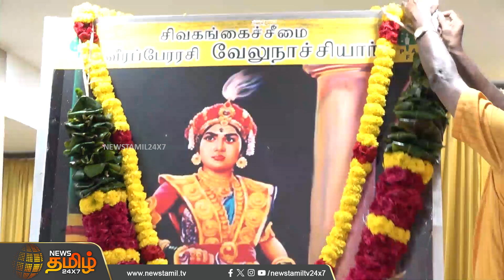A. R. Rahman இசையில் பிரமாண்ட வரலாற்று படம்..! வெளியானது முக்கிய தகவல் | Music | Direction